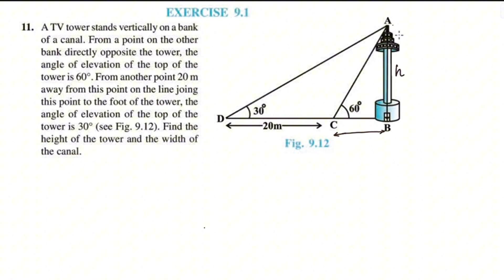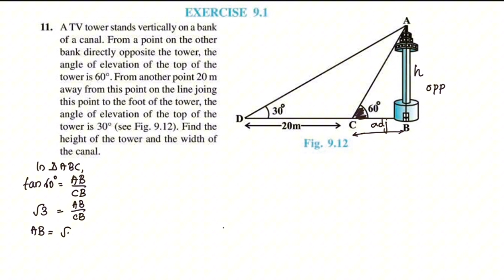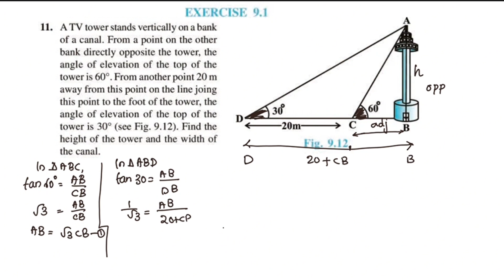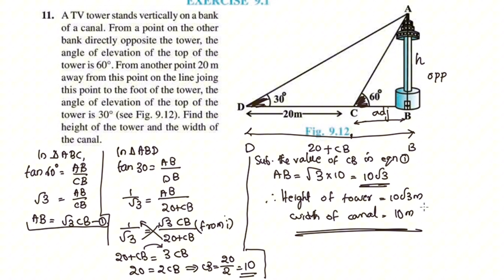Exercise 9.1 Q.no.11 CBSE (2023-24) Class 10 Maths Chapter 9 In Malayalam